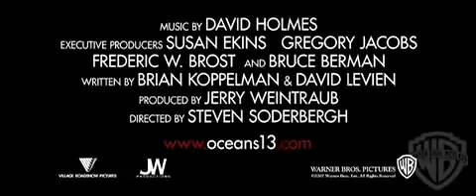Filme: Vale a pena assistir: 13 Homens e Um Novo Segredo - Trailer Oficial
Reuben Tischkoff (Elliott Gould), o homem que bancou financeiramente o assalto triplo aos cassinos de Terry Benedict (Andy Garcia), foi traído por Willie Bank (Al Pacino), um inescrupuloso dono de cassinos. Com Reuben no hospital, Danny Ocean (George Clooney), Rusty Ryan (Brad Pitt) e sua trupe mais uma vez se reúnem para iniciar um plano de vingança. O objetivo é derrotar Bank na noite de inauguração de seu mais luxuoso cassino, chamado The Bank, derrotando-o financeiramente e também atingindo sua reputação.